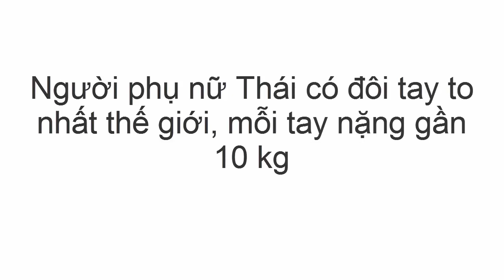Người phụ nữ Thái có đôi tay to nhất thế giới, mỗi tay nặng gần 10 kg [Tin mới Người Nổi Tiếng]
Người phụ nữ Thái có đôi tay to nhất thế giới, mỗi tay nặng gần 10 kg [Tin mới Người Nổi Tiếng]. Tin Mới Người Nổi Tiếng. Là Kênh quy tụ thông tin mới  trong và ngoài nước. Xin hãy bấm nút "Đăng ký" để không bỏ lỡ qua những Video hấp dẫn nhất trên kênh của chúng tôi.